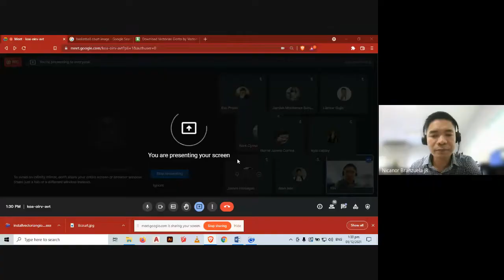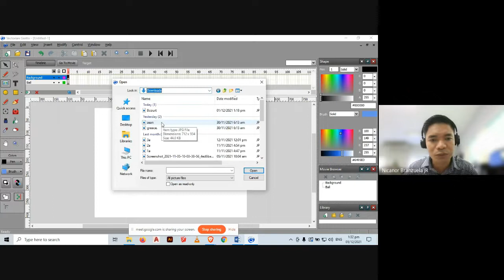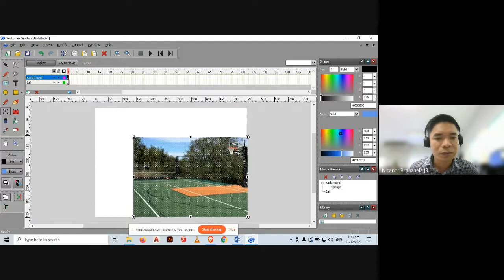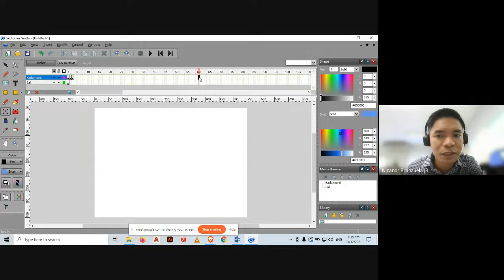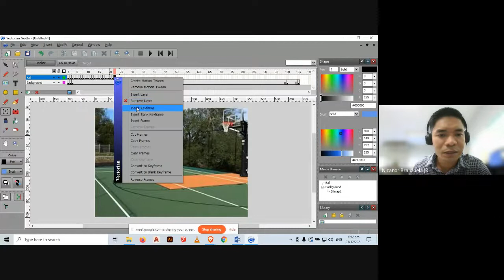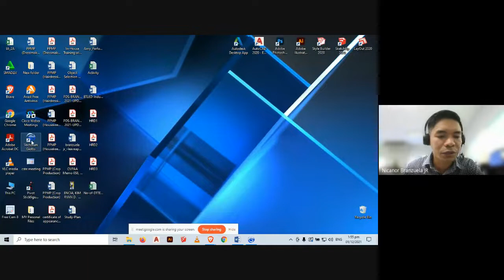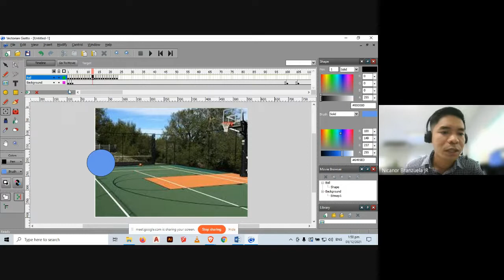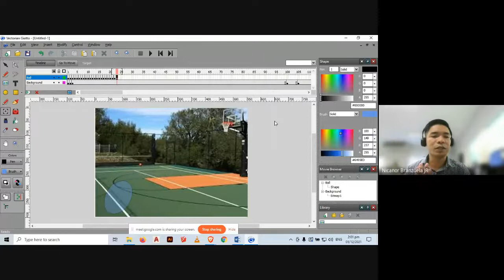Vectorian Giotto I Beginner's Guide and Tutorial